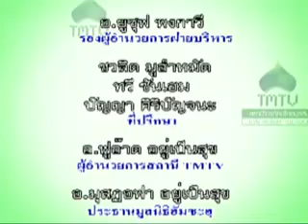รายการอิสลามสู่ความสำเร็จ อ.บรรจง บินกาซัน ตอน 4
รายการอิสลามสู่ความสำเร็จ ตอน 4 (สุดท้าย)
สัมภาษณ์ อ.บรรจง บินกาซัน
เบื้องหลังความสำเร็จในงานวิชาการ ฯลฯ
ออกอากาศทาง TMTV วันอาทิตย์ที่ 21 ก.ย. 2557